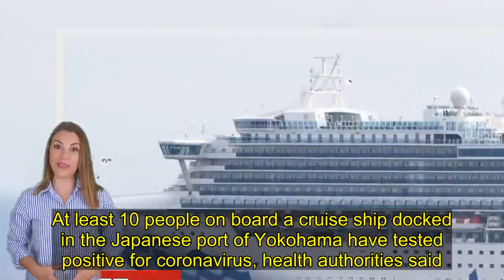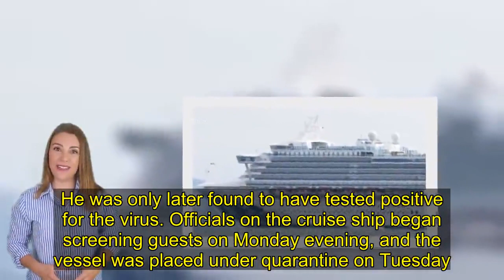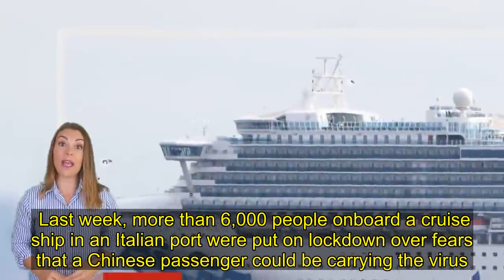Coronavirus outbreak hits cruise ship off Japan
At least 10 people on board a cruise ship docked in the Japanese port of Yokohama have tested positive for coronavirus, health authorities said. Almost 300 of the 3,700 people on the Diamond Princess have been tested so far. The number of infected could rise as testing continues. The checks began after an 80-year-old Hong Kong man who had been on the ship last month fell ill with the virus. All 10 cases are in those over the age of 50, Japanese broadcaster NHK said. Four are in their 50s, four are in their 60s, one is in their 70s, and another one is in their 80s. Two of them are said to be Japanese, and none are in "serious condition", NHK said.   Japanese Health Minister Katsunobu Kato said the confirmed cases were among 31 results from 273 people tested so far. "We had them [the ones who tested positive] get off the vessel and... we are sending them to medical organisations," he said at a news conference on Wednesday.How did the virus get on board? In China alone, there are now more than 24,300 cases of the virus, with the death toll at 490.  There is a much smaller number of cases in other countries around the globe - two people outside of mainland China have died of the disease.  The Hong Kong man believed to be the source boarded the cruise ship in Yokohama, Japan, on 20 January, and disembarked in Hong Kong on 25 January. He was only later found to have tested positive for the virus. Officials on the cruise ship began screening guests on Monday evening, and the vessel was placed under quarantine on Tuesday.What happens to the passengers now? Passengers and crew on the ship will now be under quarantine for 14 days. The incubation period of the virus is believed to be around two weeks.  "We are now officially in quarantine. We are to remain on board the ship and we are confined to our cabins," a British passenger identified as Mr Abel told the Press Association news agency.  Another passenger said her mother, who is in her 80s, was running out of medicine. "We are in trouble because [her] medicine is running out. Many of the passengers are old and some are as troubled as we are," she told NHK.  The Diamond Princess cruise ship is part of the Princess Cruises line, owned by British-American cruise operator Carnival Corporation.  There are now 20 confirmed coronavirus cases in Japan, excluding the cruise ship infections. Last week, more than 6,000 people onboard a cruise ship in an Italian port were put on lockdown over fears that a Chinese passenger could be carrying the virus. The passenger later tested negative for coronavirus. Learn more about the new virus